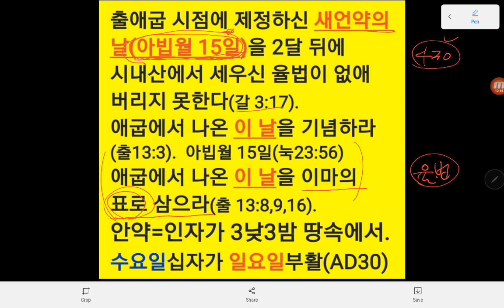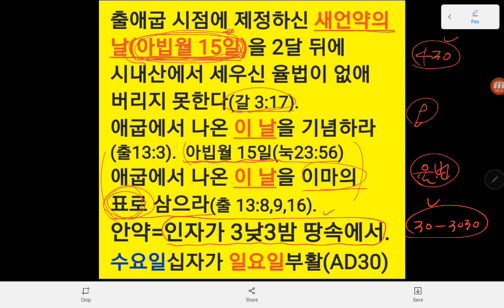예수 그리스도의 계시가 열리는 단계